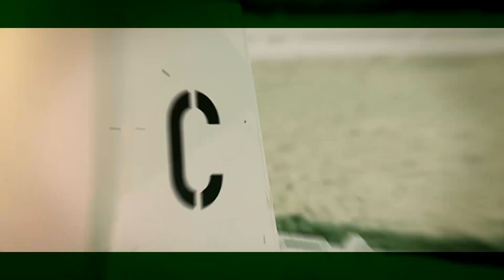Bundeschampionate 2021: Die Sieger des ersten Finaltages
Bundeschampionate aktuell zeigt die Sieger des heutigen Tages. Durch den Film führt Olympiasiegerin Julia Krajewski. Die Sendung wird unterstützt durch die Stiftung Deutscher Spitzenpferdesport.